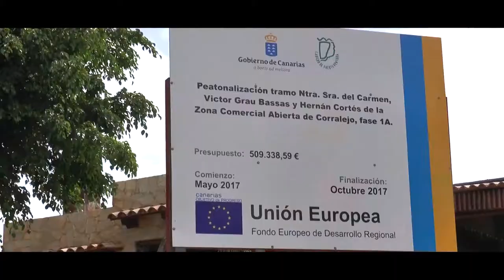Fernando Clavijo visita Fuerteventura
El presidente del Gobierno de Canarias, Fernando Clavijo, destacó que el programa presentado por el Cabildo de Fuerteventura, con cargo al Fondo de Desarrollo de Canarias (FDCAN), tiene el claro objetivo de “lograr un cambio” en el modelo económico de la isla. “Es un programa que conseguirá la modificación del modelo energético, hacer una isla más sostenible, desarrollar el sector primario y potenciar el Parque Científico y Tecnológico que está dando muy buenos resultados”.
Fernando Clavijo hizo estas declaraciones tras visitar, junto al presidente del Cabildo de Fuerteventura, Marcial Morales, las obras de mejora de la avenida Guy de Vandaele en Corralejo, financiadas con fondos del FDCAN.
Fernado Clavijo destacó que las dos obras que se llevarán a cabo favorecerán no solo la mejora de la entrada al municipio, sino también a los espacios públicos turísticos con el objetivo de reforzar la competitividad del sector. Además, el presidente del Ejecutivo explicó que se llevarán a cabo proyectos en las zonas comerciales abiertas “generando un entorno agradable y unos espacios públicos atractivos que permitan desarrollar la actividad económica del municipio”.
El proyecto de mejora de esta importante vía de Corralejo incluye el reasfaltado de una superficie aproximada de 24.570 metros cuadrados tras sanear los blandones existentes y fresar la capa de rodadura actual. Además, se mejorará el drenaje superficial y se repondrá la señalización horizontal y vertical.
Por su parte, el presidente del Cabildo de Fuerteventura, Marcial Morales, señaló que la Administración insular, junto a los ayuntamientos y al Gobierno de Canarias, “continúa potenciando proyectos que mejoren el empleo, las infraestructuras y la I+D+i en aras de equilibrar el modelo económico actual de la isla”.
La visita se produjo tras la reunión mantenida con todos los alcaldes de la isla para analizar los proyectos con financiación del FDCAN y proceder a la firma de los convenios entre el Cabildo y las administraciones locales, unos actos en el que también estuvieron presentes la consejera de Hacienda del Gobierno de Canarias, Rosa Dávila, y la consejera de Educación y Universidades, Soledad Monzón.
El presidente del Gobierno de Canarias, Fernando Clavijo, destacó que los fondos se invertirán en la isla, “pero no de forma aleatoria, sino fruto del trabajo serio y riguroso de los ayuntamientos con el cabildo, aprovechando la financiación del FDCAN para diversificar el modelo productivo, energético y social de Fuerteventura”.
87,2 millones en cinco años en Fuerteventura
El programa del Fondo de Desarrollo de Canarias presentado por el Cabildo de Fuerteventura en coordinación con los seis ayuntamientos de la isla supondrá una inversión total de 87,2 millones de euros, que se ejecutará en los cinco primeros años de vigencia del FDCAN. El 80% de estos fondos correrán a cargo del Gobierno de Canarias y el 20% restante será aportado por la institución insular.
Las acciones recogidas en el programa se centran fundamentalmente en el impulso de las Zonas Comerciales Abiertas; la mejora y modernización de infraestructuras y equipamientos del sector primario o la mejora y rehabilitación de espacios en los núcleos turísticos; el apoyo a actividades de I+D+i lideradas por empresas de la isla; la transferencia de conocimiento entre empresas y centros de investigación, o el desarrollo de infraestructuras científicas, de base tecnológicas o vinculadas al transporte.
Marcial Morales resaltó que el Fondo de Desarrollo de Canarias supone “un impulso a la competitividad de Fuerteventura. Se trata de una importante inyección económica en la que hemos trabajado a conciencia para construir una herramienta estratégica de cambio de modelo".
Entre los proyectos destacan la mejora de la red viaria de Fuerteventura; la instalación de fibra óptica, que llegará a todos los rincones de la isla; la mejora de las infraestructuras hidráulicas; el plan de Vertido cero de agua; la conexión de todos los edificios públicos en los que sea posible a energías limpias, o la renovación de los espacios urbanos vinculados al turismo y el comercio de calle dentro del Plan de embellecimiento Fuerteventura… te queremos.